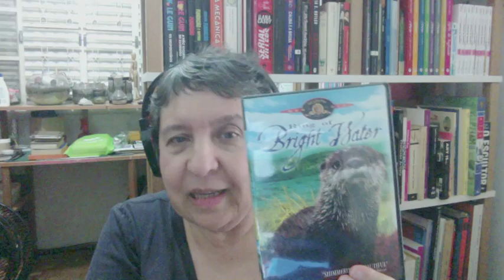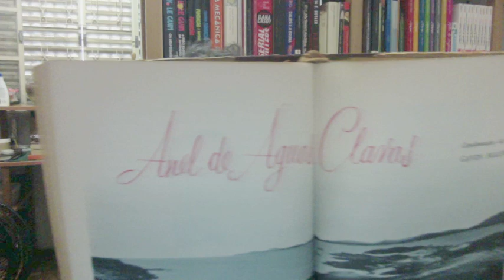Anel de águas claras: a lontra inesquecível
Dando seguimento ao projeto do canal, apresentamos Ring of bright water (Anel de águas claras), livro de Gavin Maxwel (1960) e filme homônimo de Jack Couffer, que no Brasil recebeu o título de A lontra travessa (1969). Como sempre, a partir de uma leitura histórica e historiográfica.

Considere contribuir com este canal através da conta PIX (é uma conta conjunta e o titular se chama Eduardo Ramos Dezena, por isso não se assustem quando meu nome não aparecer) Agradeço demais qualquer contribuição.